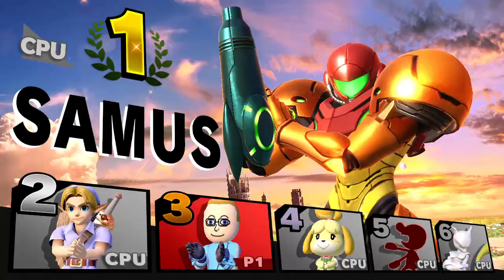Super Smash Bros. Ultimate: 6-Player Stock Battle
Next up, here’s a 6-player 10 stock battle. Featuring me as a Mii Brawler, vs. Young Link vs. Samus vs. Mewtwo vs. Isabelle vs. Mr. Game & Watch.